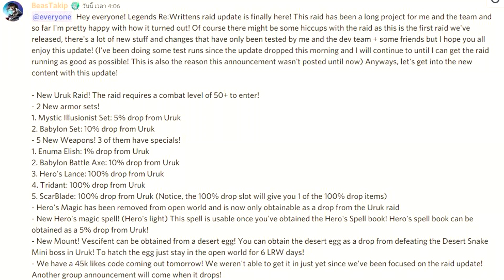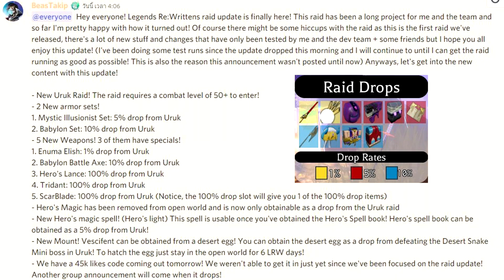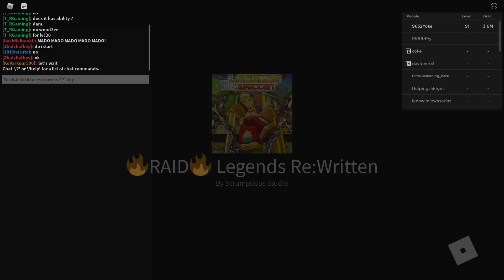💥Legends Re:Written อัพเดทครั้งใหญ่ มีอะไรเพิ่มมาบ้าง!!!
😸 ร้านเติมโรบัค MARU SHOP